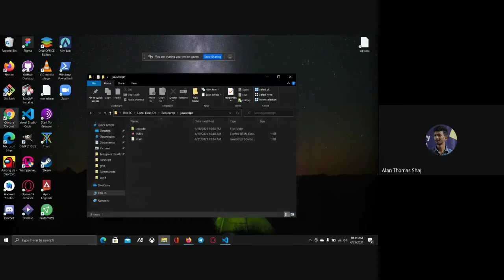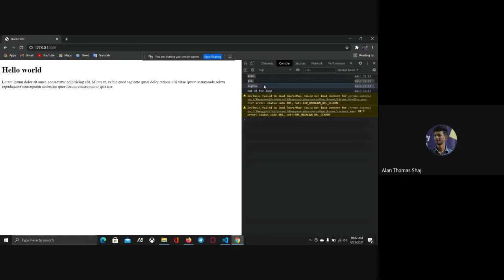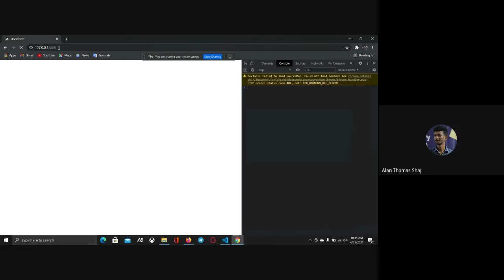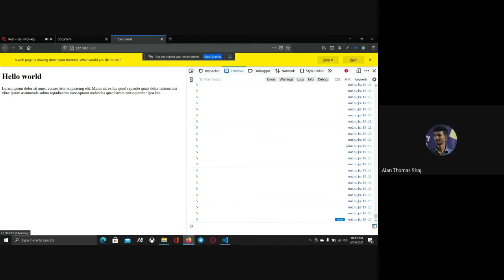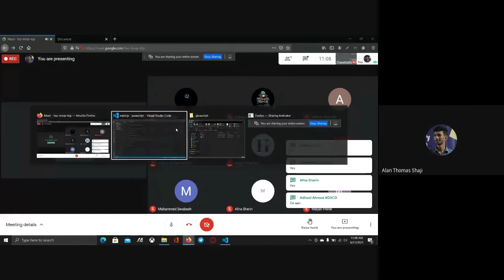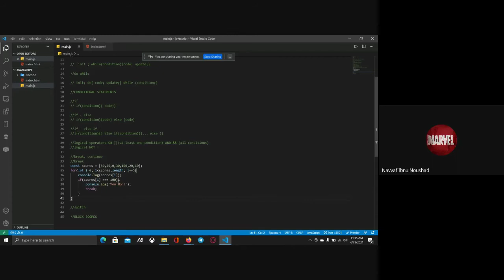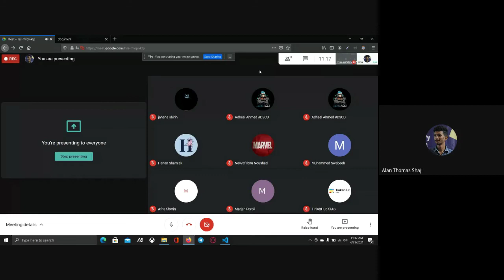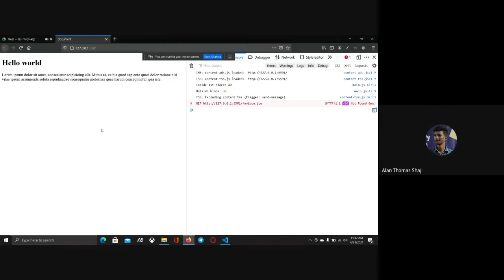Day 15 | Web Development Bootcamp | JavaScript-3 | TinkerHub SIAS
Hello guys👋🏻
TechSIAS here. Welcome to the Web Development Bootcamp by TinkerHub SIAS.
JavaScript - 3, 21th April 2021
Happy coding